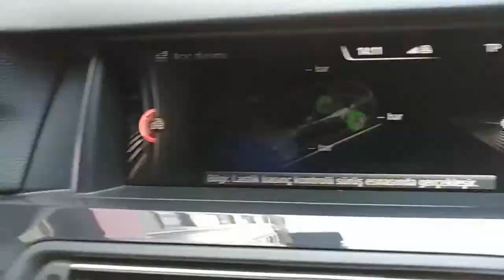Bmw 520i 2016 Balata değişimi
Bu videoda aracımız olan bmw 520i F10 2016 nın ön balatalarını değiştirdik .
güzel ve kısa bir video oldu iyi seyirler !!